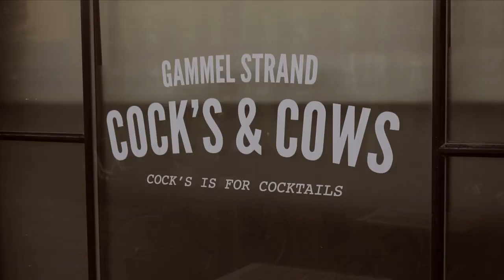European Adventures: Copenhagen, Rome & Warsaw GOPRO 4K